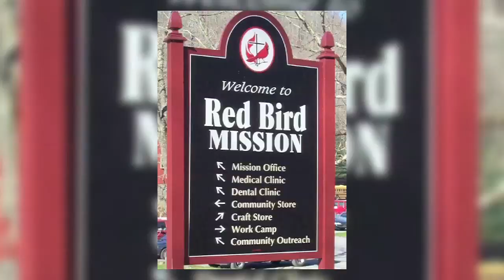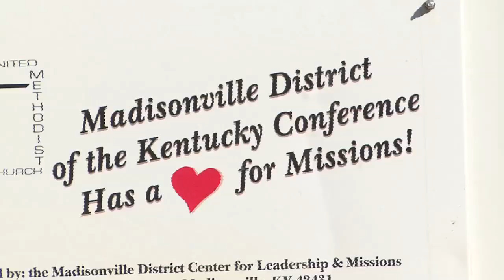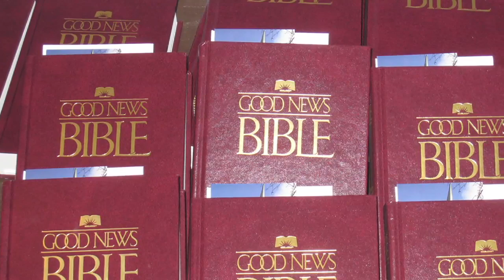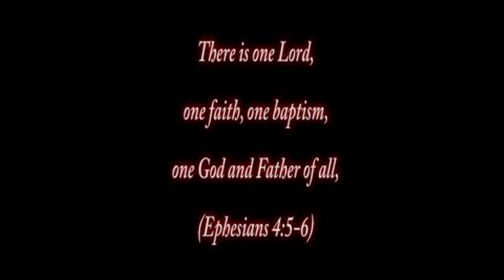REVELATIONS TV Series - Red Bird Mission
REVELATIONS TV Series is produced by Horizon Media Studios - a Christ-Centered, 501(c)(3) non-profit media ministry with a commitment to share the Gospel of Jesus Christ through television, internet, and other media outlets.
Red Bird Mission and Clinic have been providing ministries in this region of the Appalachian Mountains since 1921. Today the need remains critical in this isolated, rural distressed area. Chronic poverty, lack of jobs, poor housing, and rugged mountainous terrain provide obstacles to a fuller life for the residents of this area. Red Bird Mission and Clinic strives to meet these needs through ministry in five areas: Education, Health and Wellness, Community Outreach, Economic Opportunity, and Community Housing Improvement.

Our production team  features other non-profit organizations for a special series produced for television with out commercial sponsors or advertisers. It is designed to raise awareness and encourage personal involvement.

The Producers and Board of Directors will be selecting organizations to feature on upcoming shows and programs.